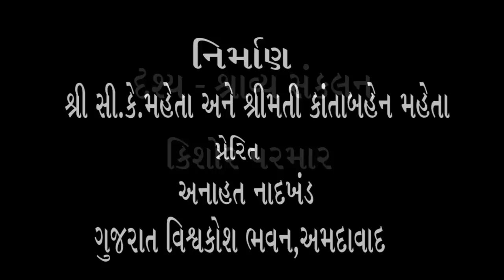32) શ્રી ગફૂરભાઈ બિલખિયા સાથે શ્રી ભદ્રાયુ વછરાજાનીનો અસ્મિતા વિશેષ સંવાદ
સેવા, સમજ, સમાનતા, સંવેદનશીલતા, સંવાદિતા, સાલસતા, સરળતા,,,,આમ સ થી શરુ થતા બધા જ હકરાત્મક શબ્દો જેનાં રુધિરમાં વહે છે તે પરવરદિગારના દીદાર થાય તેવા સત+જન એટલે શ્રી ગફૂરભાઈ  બિલખિયા…
Bhadrayu Vachhrajani